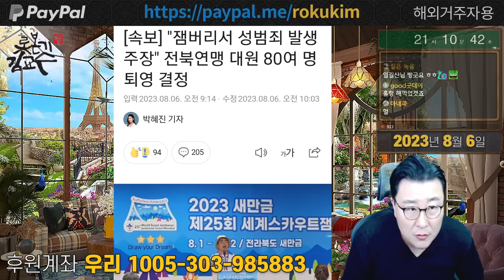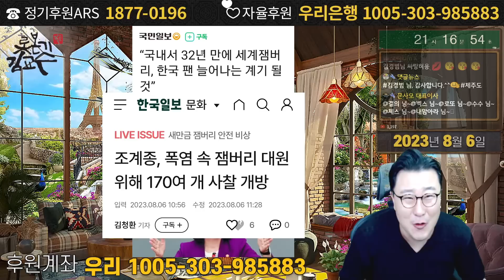망국의 징조 나라가 망해갈때 항상 이분들이 나섰다 새만금 잼버리 폭망사태! 성범죄 전북대원 퇴소 국가브랜드 국가이미지 떡락 미국 영국 외신 윤석열 한국 맹비판! 호국불교